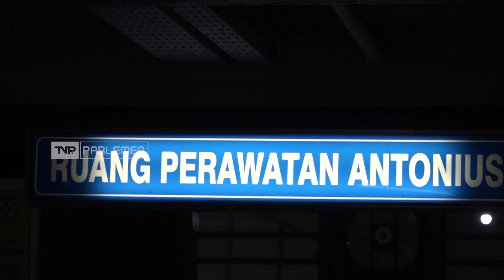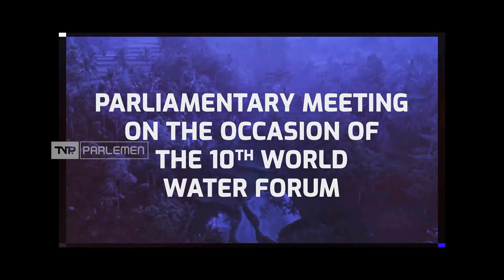TVR 120 - Pimpinan DPR RI : Komitmen Bahas Pergantian Kelas Layanan BPJS Kesehatan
DPR RI akan segera membahas keputusan Pemerintah terkait penghapusan kelas 1, 2 dan 3 dalam layanan BPJS Kesehatan menjadi Kelas Rawat Inap Standar atau KRIS. Komisi Teknis  yakni Komisi Sembilan DPR RI akan segera memanggil pihak BPJS kesehatan untuk meminta penjelasan tentang sistem KRIS tersebut.

Narasumber :

Prof. Dr. Ir. H. Sufmi Dasco Ahmad S.H., M.H.,/Wakil Ketua DPR RI / Korekkeu /  F - P Gerindra / Banten III